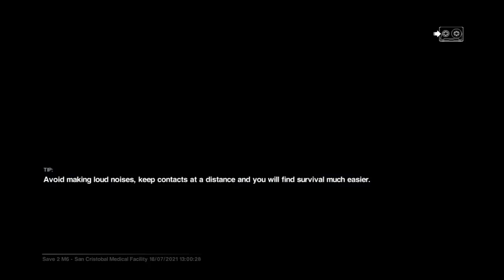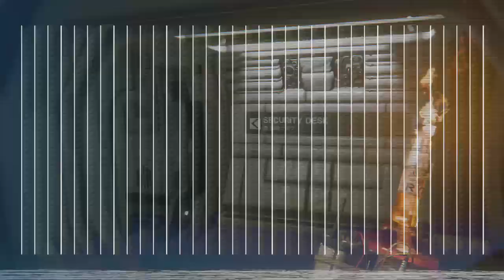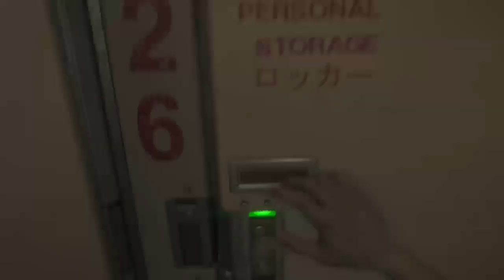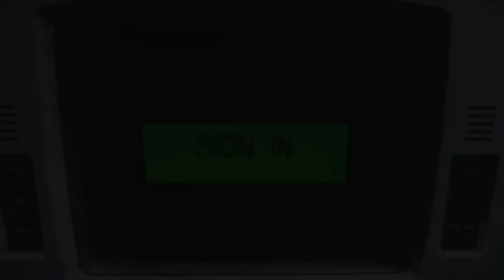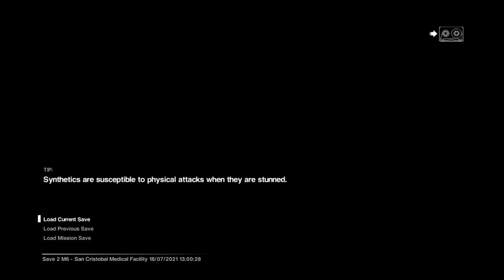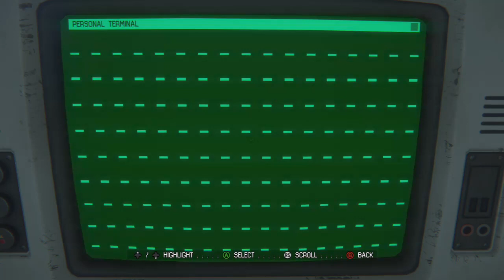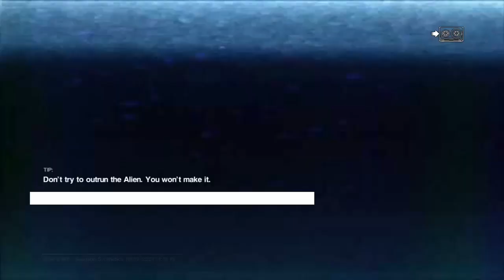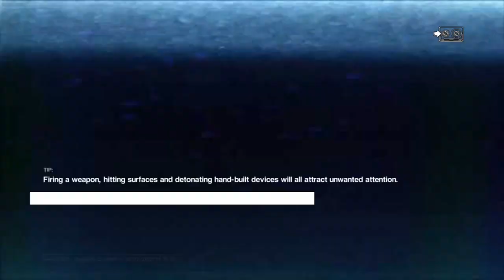Alien isolation prt 3 (Twitch stream)